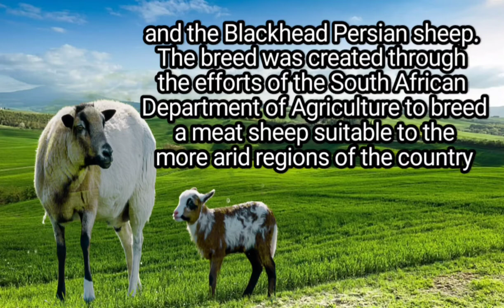The Dorper is a breed of domestic sheep developed by Dorset Horn and the Blackhead Persian sheep.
The Dorper is a South African breed of domestic sheep developed by crossing Dorset Horn and the Blackhead Persian sheep. The breed was created through the efforts of the South African Department of Agriculture to breed a meat sheep suitable to the more arid regions of the country.